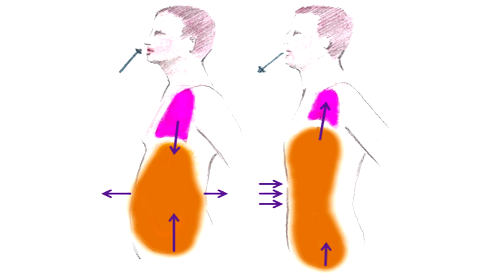Acciones que te impiden bajar de peso | Salud180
¿Has intentado todo y aún así no logras bajar de peso? Quizás estás cometiendo uno de varios errores comunes cuando queremos perder esos kilos de más. Hoy Deyanira Cano te dice cuáles son las acciones típicas que nos impiden reducir tallas. No te pierdas esta cápsula!

Aquí encontrarás soluciones para mejorar tu calidad de vida de una manera empática, útil y atractiva a través de investigadores expertos, médicos y diversos especialistas en materia de salud, sexualidad, nutrición, ejercicio y bienestar emocional.
Acompáñanos para que tu vida mejore radicalmente con los consejos que siempre te tendremos aquí.

Visita el sitio oficial de Salud180 para más tips sobre salud, sexualidad, ejercicio, nutrición y bienestar emocional:

errores que te impiden bajar de peso, 5 alimentos que te impiden adelgazar, ¿qué hábitos te impiden bajar de peso? claudia molina te lo explica -- despierta américa, alimentos que impiden un vientre plano / foods that prevent a flat stomach / salud180, errores comunes que no te dejan bajar de peso rápidamente, obstáculos que te impiden bajar de peso, 5 súper alimentos para quemar grasa y bajar de peso rapido, qué secreto nos impide perder peso y alcanzar el mejor físico, errores comunes que no te dejan bajar de peso rápidamente parte 2, si quieres bajar de peso, evita este alimento que todos te recomiendan, 5 trucos para comer menos y bajar de peso | autoayudapractica.com, 5 Alimentos Que Te Impiden Adelgazar, ¿Qué hábitos te impiden bajar de peso? Claudia Molina te lo explica -- Despierta América, Alimentos que impiden un vientre plano / Foods that prevent a flat stomach / Salud180, Errores Comunes Que No Te Dejan Bajar De Peso Rápidamente, Obstáculos Que Te Impiden Bajar De Peso, 5 Súper Alimentos Para Quemar Grasa y Bajar de Peso Rapido, Qué Secreto Nos Impide Perder Peso y Alcanzar El Mejor Físico, Errores Comunes Que No Te Dejan Bajar De Peso Rápidamente Parte 2, Si quieres bajar de peso, evita este alimento que todos te recomiendan, 5 Trucos Para Comer Menos Y Bajar De Peso | AutoayudaPractica.com, errores que te impiden reducir tallas, lo que no se debe hacer cuando quieres bajar de peso, errores al bajar de peso, rebote, comer poco, dormir poco, habitos malos para la alimentacion, tips para bajar de peso, bajar de peso, enflancar, cómo adelgazar, adelgazar, alimentos quema grasa, buenos habitos alimenticios, disminuir caderas, alimentos quita lonjas, tratamientos para la artritis, rutina de ejercicios para adelgazar, rutina de pole dance, alimentos para sanar tu hígado, grasa en el hígado, grasa en el abdomen, tratamiento para hígado graso, rutinas de pompa, cáncer de pene, rutina de ejercicios para adelgazar, rutinas de ejercicios para mujeres en casa, rutinas de ejercicios para hombres